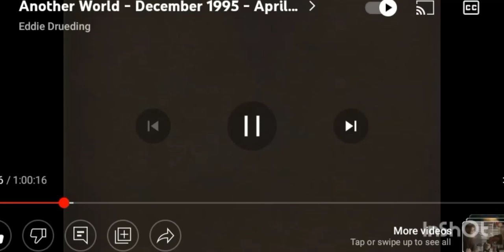Another World 1995 Clip #5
Another World
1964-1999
NBC